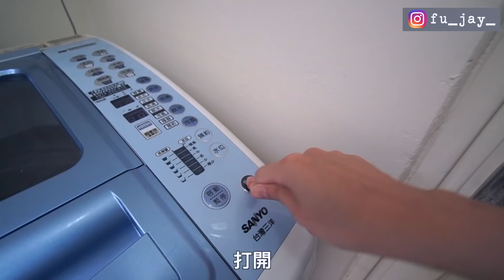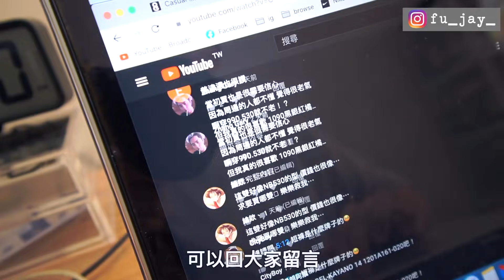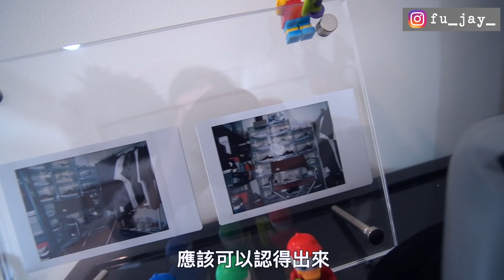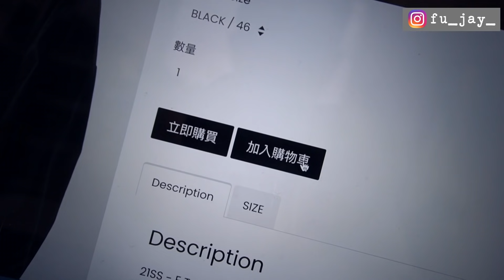居家日常紀錄：二手拍、衣服鞋子保養技巧、工作室Room Tour｜LoLoFu 傅樂樂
大家在家待悶了吧！趁我還沒瘋之前
先拍一些正常的居家vlog給大家！
一些清潔保養的技巧學起來 不欠大家了！

關於我LoLoFu 傅樂樂：
 | 我的 instagram |

*這支影片無品牌贊助
*點擊以上網址無回饋